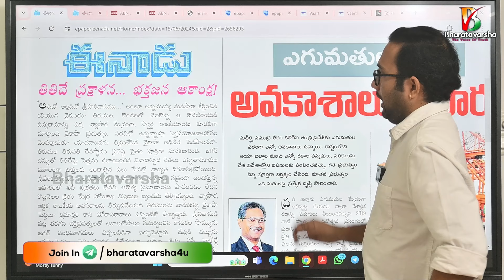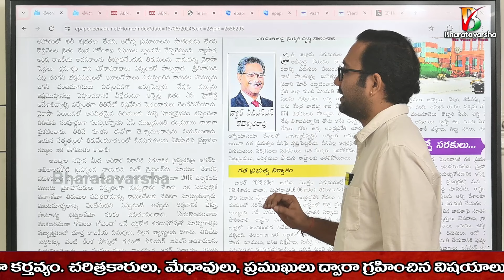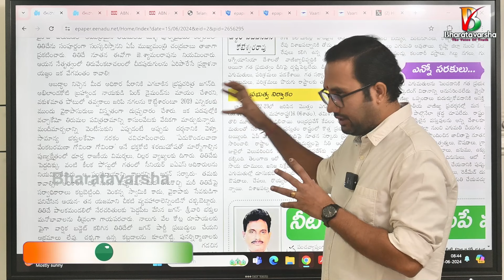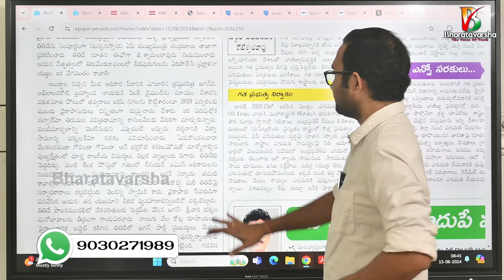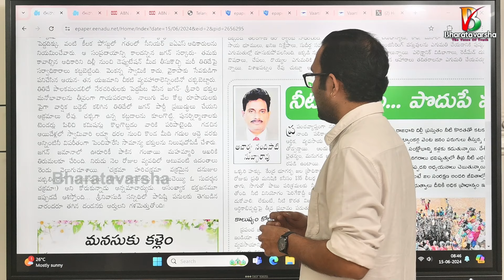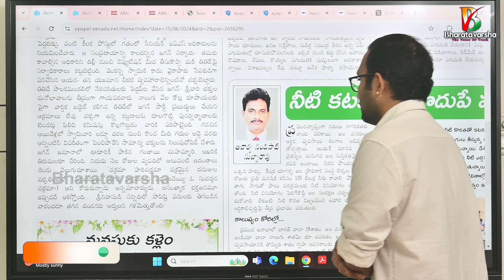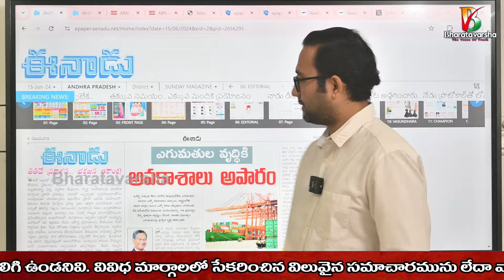టీటీడీ ప్రక్షాళన | TTD position very bad